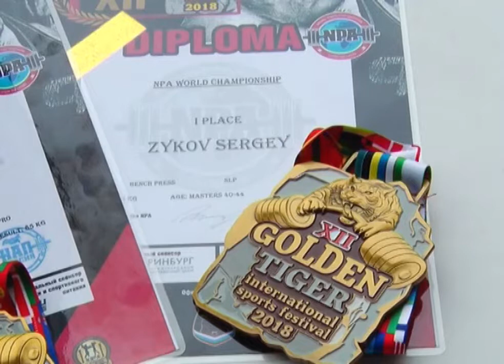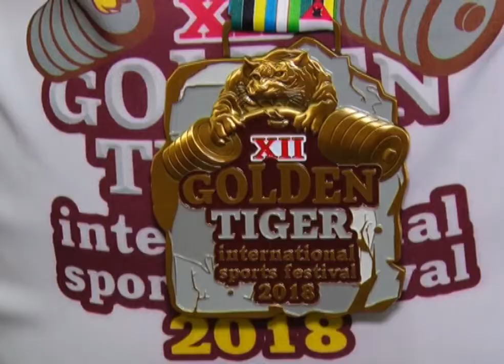Первоуральцы выиграли «Золотого тигра»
О силе воли этих людей сегодня говорит весь Первоуральск. Они пополнили спортивную копилку города золотыми медалями. Стали лучшими в пауэрлифтинге. Тренируясь с ними в одном спортзале невозможно догадаться о том, что эти силачи имеют документ об инвалидности. Удивилась наш корреспондент Дарья Шумович, когда побывала на одной из тренировок чемпионов.

Для них поднять вес 100 килограммов - это как немного размяться. Тренируются  спортсмены три раз в неделю по два часа. Глядя на них, не скажешь, что все они имеют... инвалидность. Последние три месяца были особенно напряженными. Режим питания и усиленные тренировки. Готовились к чемпионату. Алексей Кознов - хоть и опытный сопртсмен, но каждый раз волнуется как новичок.

Алексей КОЗНОВ, спортсмен: «Просто волнение капитальное. Ну и конечно поднимать вес только за счет рук без малейшего движения очень тяжело».

Пять первоуральцев принесли городу четыре золотых медали с турнира "Золотой тигр". Который проходил в международном выставочном центре "Екатеринбург Экспо". Соревновались в боевом самбо, армреслинге, кросс-фите и еще в более 30  видах спорта. Первоуральцы стали лучшими в пауэрлифтинге. Тренировал нашу команду четырехкратный чемпион золотого тигра Роберт Халитов.

Роберт ХАЛИТОВ, спортсмен, тренер команды: «У меня инвалидность, детский  церебральный  паралич, это  не  мешает, а  наоборот,  стимулирует  чего-то  добиться,  какие  то показать  результаты,  что  ты   можешь чего- то  добиться  в жизни».

В молодости Радик Хасанов увлекался хоккеем и футболом. Серьезную травму получил на военной службе -  предпочитает об этом не вспоминать. После оформления  инвалидности мужчина стал работать адвокатом, занимался воспитанием двух детей.10 лет назад занялся пауэрлифтингом.

Радик ХАСАНОВ, спортсмен: «Этот  вид  спорта более  подходящий  для  меня, развивает  силу, укрепляет здоровье,  ну  и  после  тренировки чувствуешь  себя  просто  замечательно».

В мультитурнире "Золотой  тигр " участвовали более 8 тысяч спортсменов из России, Казахстана и Таджикистана. Это одни из самых крупных силовых соревнования в России и Европе. Он посвящен Дню Силы.

Дарья ШУМОВИЧ, корреспондент: «Сейчас  наши  спортсмены  готовятся  к  городскому первенству  по  жиму  гантелей. Оно пройдет  уже в октябре. Соревноваться  между собой  будут команды  из  коррекционных  школ,  общества  слепых  и  психоневрологических  интернатов».